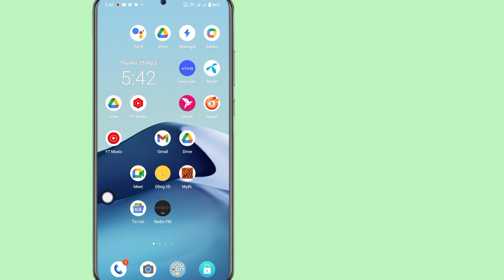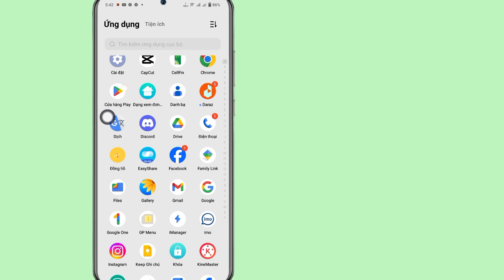Cách khắc phục tin nhắn trò chuyện trên Instagram không hiển thị 2024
Cách khắc phục tin nhắn trò chuyện trên Instagram không hiển thị 2024 |  Khắc phục sự cố tin nhắn trên Instagram

 Bạn có muốn sửa lỗi trò chuyện tin nhắn trên Instagram không hiển thị vào năm 2024 không?  Nếu Có Video này dành cho bạn.  Trong Video này tôi sẽ hướng dẫn bạn cách khắc phục lỗi trò chuyện tin nhắn trên Instagram không hiển thị.  Tôi sẽ chỉ cho bạn quy trình dễ nhất và mới nhất để khắc phục sự cố tin nhắn trên Instagram.  Vì vậy hãy tiếp tục xem hết video mà không bỏ qua để tìm hiểu cách khắc phục lỗi trò chuyện tin nhắn trên Instagram không hiển thị 2024 |  Khắc phục sự cố tin nhắn trên Instagram...

 Câu hỏi của bạn về cách khắc phục tin nhắn trò chuyện trên Instagram không hiển thị:

 Cách khắc phục sự cố trò chuyện tin nhắn trên Instagram không hiển thị.

 Instagram Dm Không hiển thị.

 Trò chuyện trên Instagram không hiển thị vấn đề

 Sự cố tải trò chuyện trên Instagram.

 Instagram Dm không hoạt động.